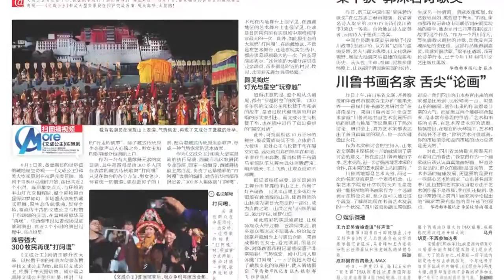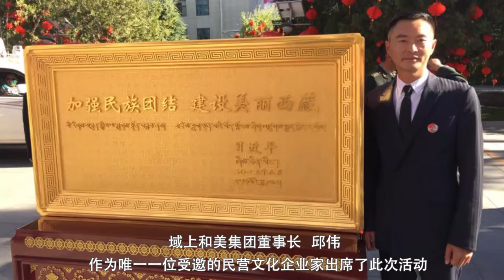史诗巨作！文成公主实景剧Real drama: Princess Wencheng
Princess Wencheng (Tibetan: Mung-chang Kungco, Chinese: 文成公主, pinyin: Wénchéng Gōngzhǔ) (died 680) was a niece of the powerful Emperor Taizong of China's Tang Dynasty, who left China in 640, according to records, arriving the next year in Tibet to marry the thirty-seven year old Songts?n Gampo (605?–650 CE) the thirty-third king of the Yarlung Dynasty of Tibet, in a marriage of state as part of a peace treaty along with large quantities of gold. She is popularly known in Tibet as Gyasa, or 'Chinese wife'.The princess is portrayed as a Buddhist and, along with Songts?n Gampo's Nepalese wife, Bhrikuti Devi, is said to have introduced Buddhism to Tibet.

文成公主（约623－680），唐朝宗女（不是皇帝的女儿,而是某位大臣的女儿）。汉族。她聪慧美丽，自幼受家庭熏陶，学习文化，知书达理，并信仰佛教。

松赞干布简介
松赞干布是藏族历史上的英雄，崛起于藏河（今雅鲁藏布江）中游的雅隆河谷地区。他统一藏区，成为藏族的赞普（“君长”之意），建立了吐蕃王朝。公元638年，松州之战，松州之战唐军击败吐蕃军，松赞干布惧，率部退出党项、白兰羌、青海吐谷浑等，遣使谢罪，请婚，遣其相禄东赞致礼，献金五千两，自余宝玩数百事。唐贞观十四年（640），他遣大相禄东赞至长安，献金5000两，珍玩数百，向唐朝请婚。太宗许嫁宗女文成公主。

文成公主进藏史简介
十五年（641），文成公主在唐送亲使江夏王太宗族弟李道宗和吐蕃迎亲专使禄东赞的伴随下，出长安前往吐蕃。松赞干布在柏海（今青海玛多县）亲自迎接，谒见道宗，行子婿之礼。之后，携文成公主同返逻些（今拉萨）。文成公主在吐蕃生活了近40年，一直备受尊崇。

藏族起源--氐羌后裔（羌族亦为汉族主要族源之一）
Tibetan is mainly orginated from Di-Qiang ethnicity about 2000 B.C. in the northwestern Sichuan provine of China. The Founder of Xia dynasty(2033?-1562?BC) in chinese history is the Great Yu, who was originated from Qiang, and born in western Sichuan province. Please note that Qiang is the main orgin of Han ethnicity too. 关于中華先秦历史考古分期初步划分表（the staging table of pre-Qin period history and archeological layer of China），请点击：

藏族的先民们自远古时就居住在雅鲁藏布江中游两岸。据考古发现，早在4000多年前，藏族的祖先就在雅鲁藏布江流域繁衍生息了。据汉文史籍记载，藏族属于两汉时西羌人的一支。当时甘青一带西羌诸部已与汉朝发生密切的政治经济联系，而西藏有“发羌”(发，古音读bod)、“唐牦”等部，与甘青诸部已有往来。据藏文史籍记载，吐蕃王室的始祖崛起于西藏山南地区的雅隆河谷，为“六牦牛”部的首领，在松赞干布以前已传20余世。当进入父系氏族社会，从最初几代首领的母子连名中，还可以看到曾经历母系氏族阶段的痕迹。公元6世纪，山南号称“悉补野”部的首领与邻部结成联盟并尊为盟主。当时，西藏境内另外还有“羊同”、“澎波”、“苏毗”、“工布”等10余族部，均已进入奴隶制社会。雅隆部落首领成为部落联盟领袖，号称“赞普”（王），建成自称为“博”的奴隶制王朝。7世纪初，雅隆部落首领兼并了达布、工布、娘布、苏毗等诸部，第三十二代赞普松赞干布统一整个西藏地区，定都逻娑（今拉萨），建立了吐蕃王朝。始制藏文、藏历，创订法律、度量衡，分设文武各级官职。划分全境为四大军政区域，在西藏建成自称为“蕃”，汉籍称作“吐蕃”的奴隶王朝。公元641年，赞普松赞干布与唐朝的文成公主联姻，被唐封为驸马都尉西海郡王。公元710年，犀德祖赞又与唐朝的金城公主联姻，由于与东部中原地带的政治、经济、文化等方面的交往，使西藏社会逐步有了很大发展，由此揭开藏、汉文化交流史上的新篇章。